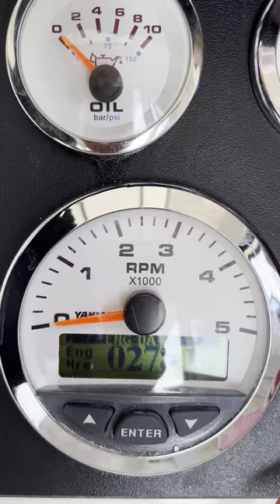Yanmar 4BY-150 test run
Model 2012 , serviced 10/04/2023 at 278 hrs
Mf 705 IB
PRO-NAUTIKA d.o.o.
Zagrebačka cesta 81
10290 Šibice/Zaprešić